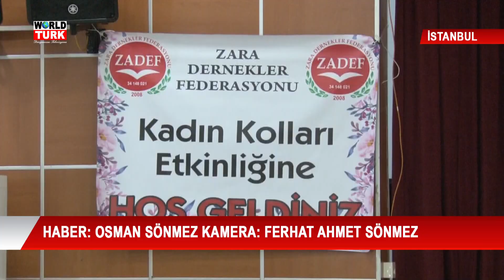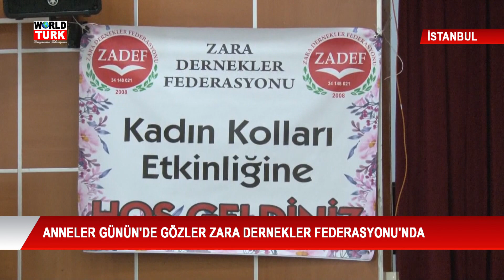14 05 2024 ANA HABER